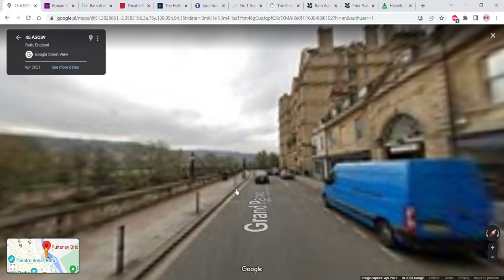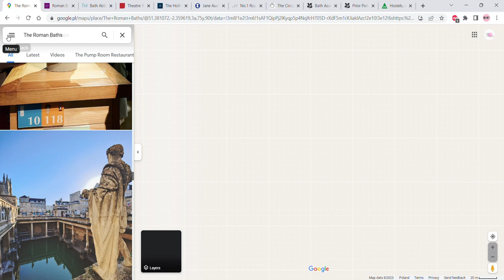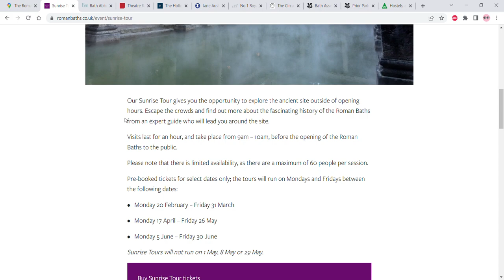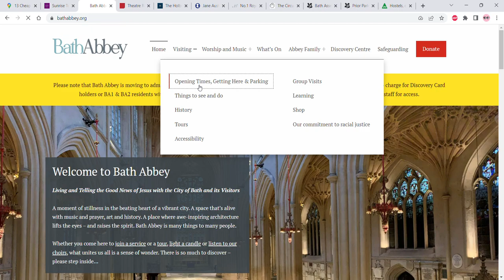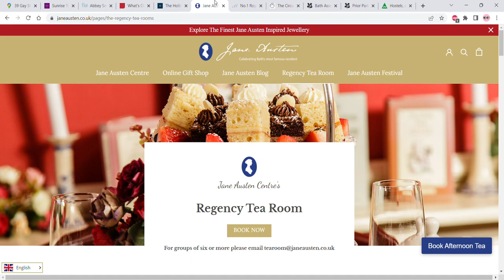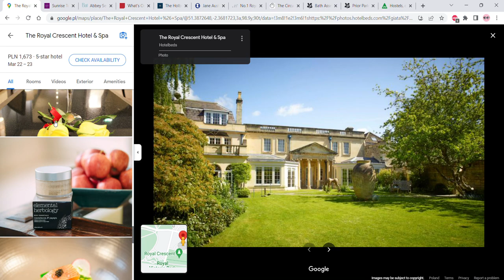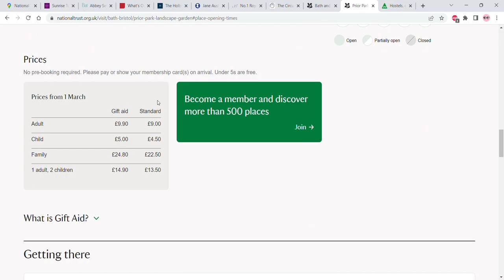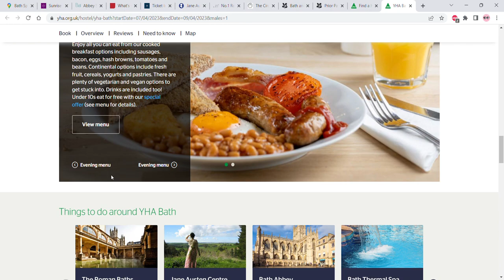Episode 7 - Visit Bath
Hello dear listeners! Episode 7 is on the city of Bath. Do check it out as I mention a few things I visited when I was there. Obviously there is more to Bath than the places I have mentioned in the video.

This is the list of all the places I mention in my video: The Roman Baths, The Pump Room, Bath Abbey, Theatre Royal Bath, The Holburne Musueum, The Jane Austen Centre, The Royal Crescent, No 1 at Royal Crescent and any National Trust properties in Bath. Remember to check out their websites for opening times and prices so that you can plan your day around them.

The Assembly rooms are based near The Circus, a circular area that is formed by townhouses. for more info on this.

The websites Visit Bath and Bath UK contain more tourist info. I highly recommend the Youth Hostel Association if you wanted a budget friendly accommodation during your stay at Bath. Discounts are available for those under 26 years of age. It is situated close to the University of Bath.

5) Amazon Music